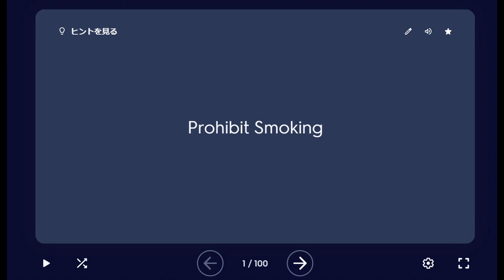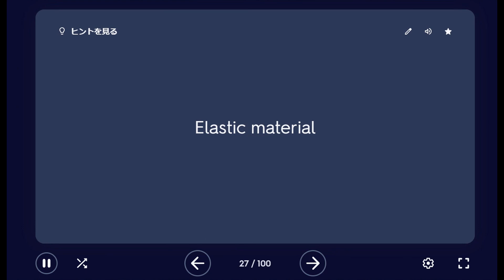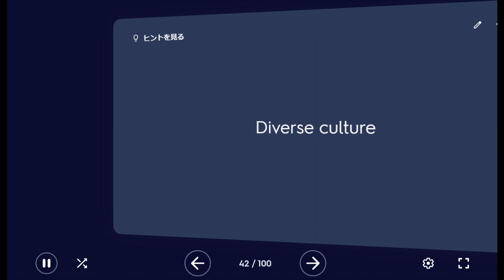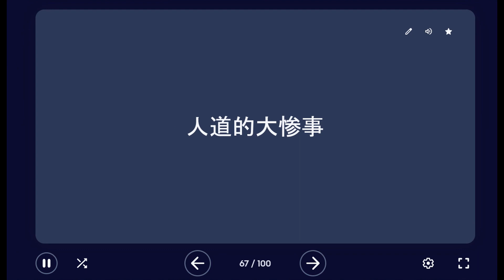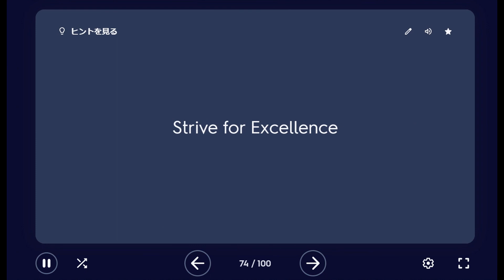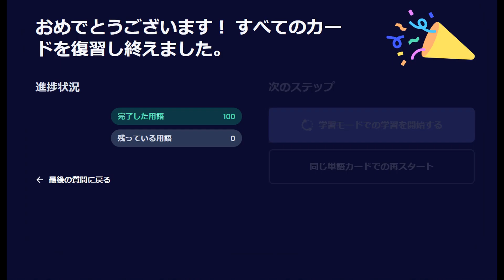Lv.5-10 驚くほど記憶に残る！ 眺めて覚える コロケーション英単語帳